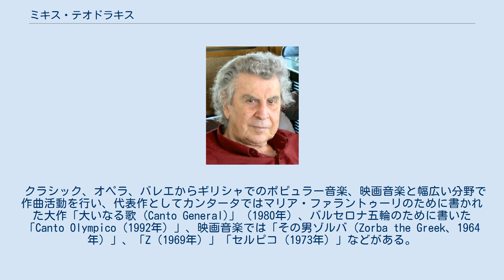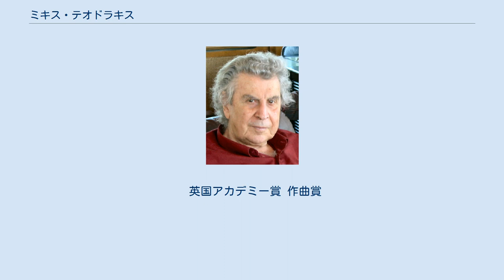ミキス・テオドラキス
ミキス・テオドラキス (Μίκης Θεοδωράκης, Mikis Theodorakis、 1925年7月29日 - 2021年9月2日)は、ギリシャの音楽家（作曲家）。
ギリシャにおける20世紀最大の音楽家と言われ、ギリシャ芸術・文化、政治に多大な影響を与えた。
 クラシック、オペラ、バレエからギリシャでのポピュラー音楽、映画音楽と幅広い分野で作曲活動を行い、代表作としてカンタータではマリア・ファラントゥーリのために書かれた大作「大いなる歌 (Canto General)」（1980年）、バルセロナ五輪のために書いた「Canto Olympico（1992年）」、映画音楽では「その男ゾルバ（Zorba the Greek、1964年）」、「Z（1969年）」「セルピコ（1973年）」などがある。
 当初より左派政治家としても活動し、第二次世界大戦時にはレジスタンスとして逮捕された。
戦後の内戦時も左派として活動し、その後パリに逃れ、音楽を勉強する。
国外に逃れた際もオペラを作曲するなどの活躍を見せる。
 1967年には軍事クーデターに反抗して逮捕された。
釈放後、軍事政権崩壊までパリで過ごした。
1981年からのべ10年国会議員、大臣も経験した。
 獄中での著作『抵抗の日記』（河出書房新社刊）がある。
 2007年3月26日、レジオンドヌール勲章を受章し、アテネのフランス大使館にて授与式が行われた。
 2021年9月2日、死去。
96歳没。
 英国アカデミー賞 作曲賞